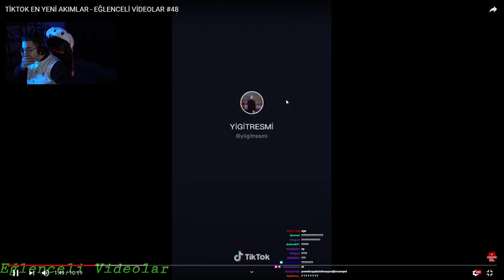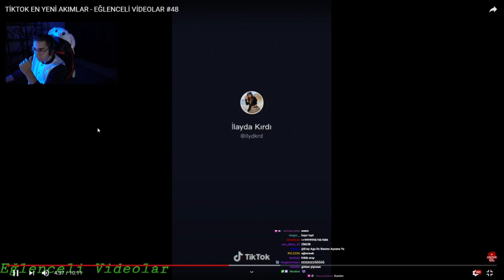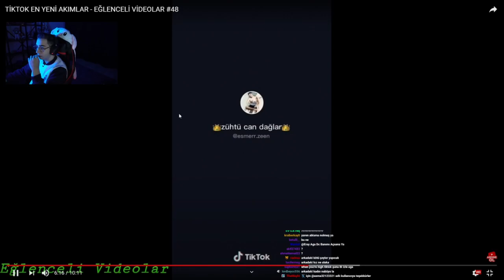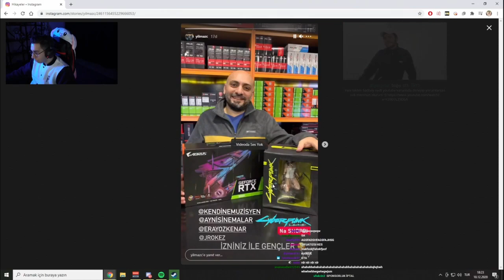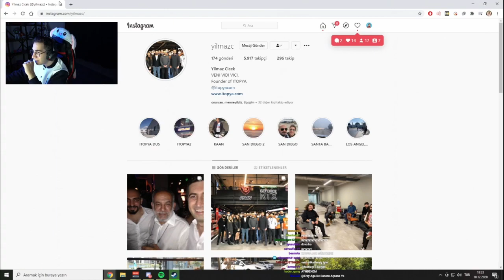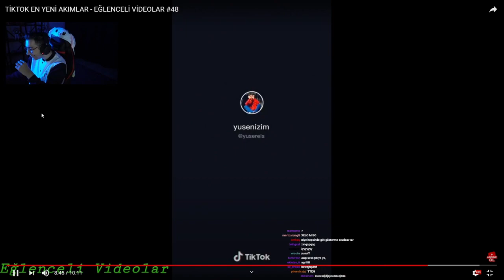Eray TikTok Videoları İzliyor #12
Selam izleyici naber,nasıl,sağol bende iyiyim.İzlediğin videodaki yayıncının ve diğer yayıncıların linkini aşağıya bırakıyorum göz atmayı unutma.